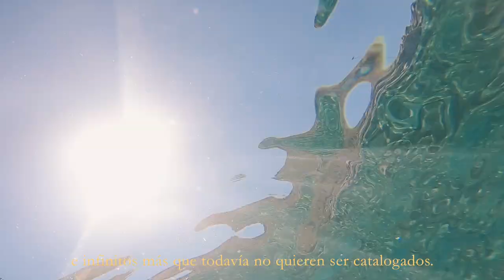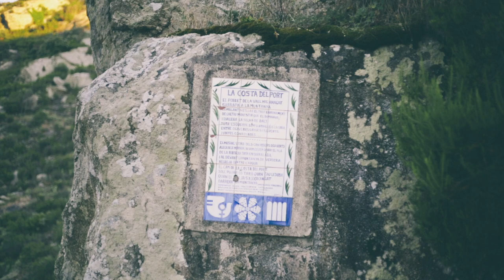querido diario #8 - La octava Clave Genética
Querido diario,

Los gatos son los carteros de la vida,
nos traen mensajes importantes para movilizarnos.

Comprender las gotas que forman el mar,
es comprender la conciencia infinita.

El mar contiene todos los elementos de la tabla periódica,
e infinitos más que todavía no quieren ser catalogados.

Cuando era pequeña, odiaba el tomate.
Temía comerme mi propio Sol y no poder controlarlo.
Por eso nos encogemos, porque nos da miedo ser nuestro Sol
nos da miedo no ser lo que los demás piensan que somos.
Solo quiere hacernos brillar a nosotros y los que están a nuestro lado.
En nuestro Sol está escrita la genética de quién hemos venido a ser.

Ahora entiendo que vivimos para esto.
En la naturaleza están todos los secretos de la vida.
Solo aquellos capaces de expresar su genuidad,
acceden a la información más privilegiada del universo.

La Verdad.

Pídeselo al universo y tú mismo te lo concederás.

Hasta mañana,

yo.

Gracias grumete @paurull por emulsionar tomates y proyectar luciérnagas conmigo para que aparezcan.